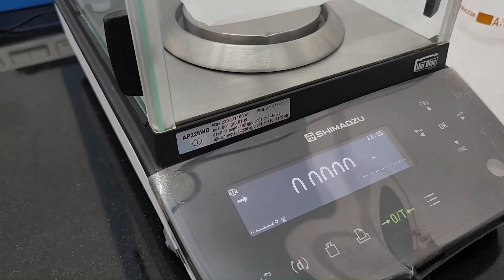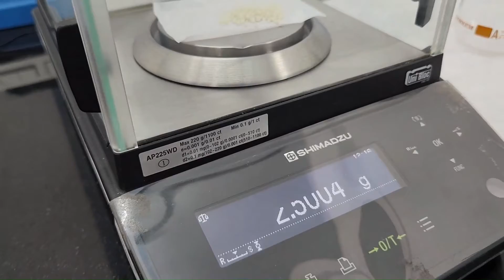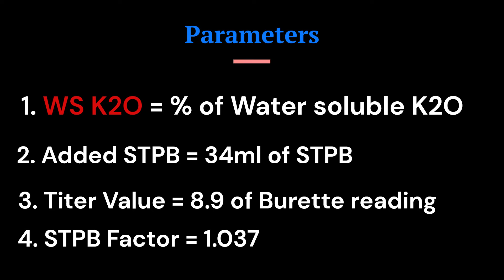Determination of Water Soluble K2O తెలుగులో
Determination of Water Soluble K2O (పోటాష్) తెలుగులో